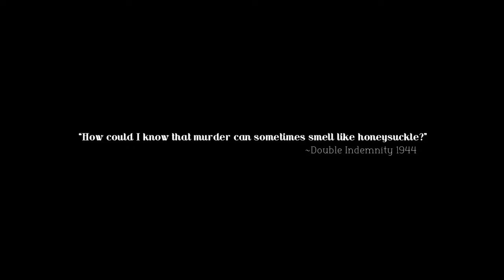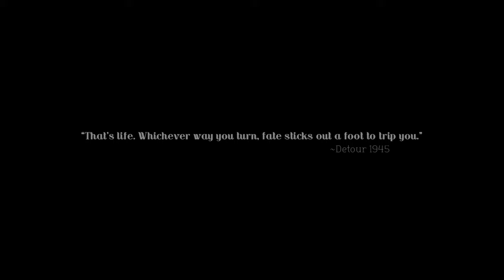Murder on Space Station 52: Chapter 1 [4K]💀 🕵️‍♂️🔍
Chapter 1: Murder on Space Station 52: Classic Point and Click Adventure game 💀🕵️‍♂️🔍pc